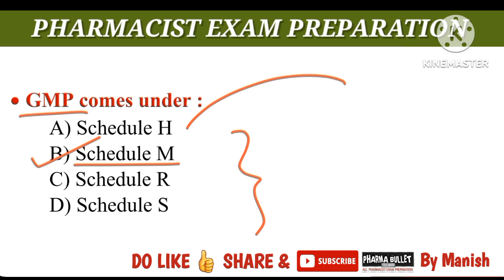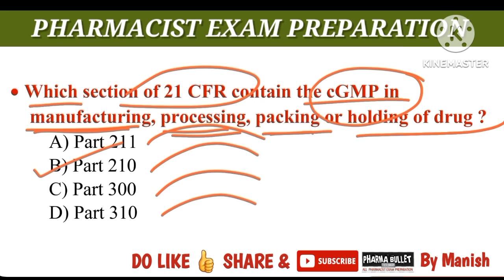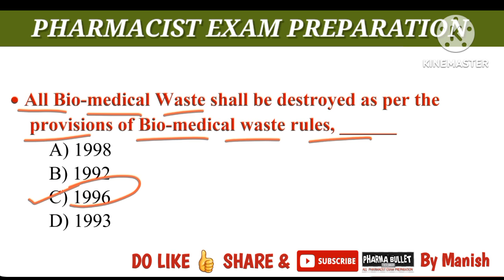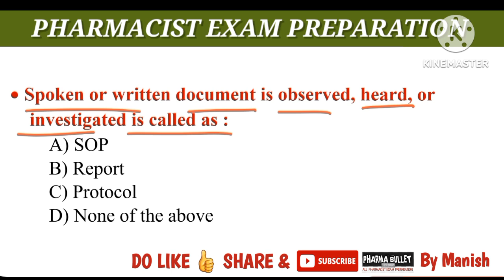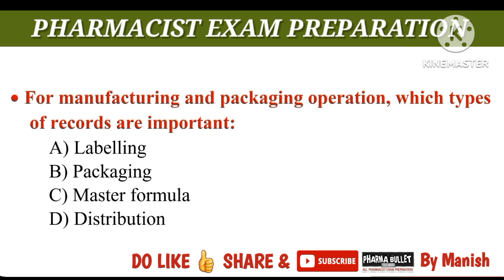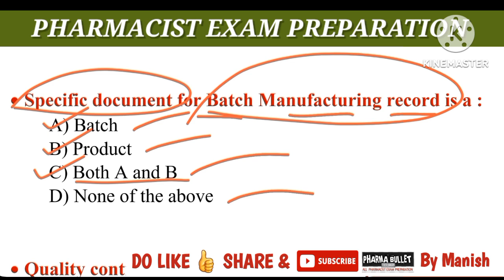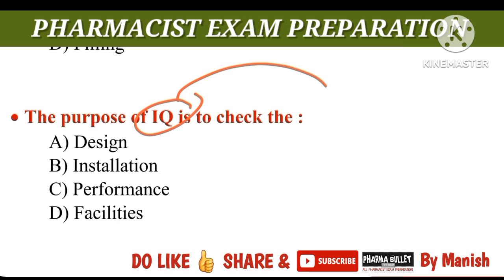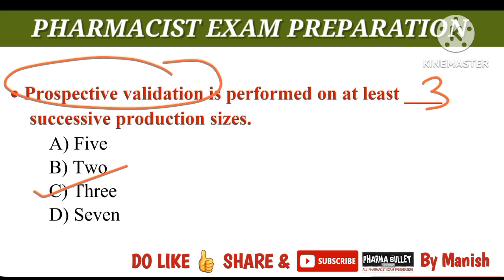Pharmacist exam preparation | Good Manufacturing Practice MCQS | Clinical pharmacy mcqs